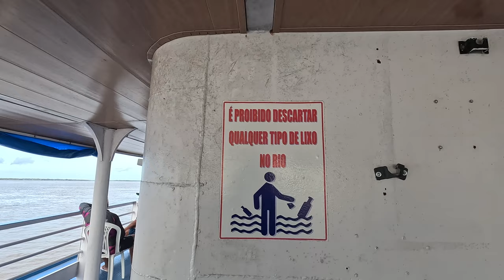🇧🇷 Croazieră în Amazon. Din Manaus în Santarem cu 27 Eur. Cu barca pe Rio Amazon. 🇧🇷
Călătoria continuă!

🇧🇷  Aprilie 2023 🇧🇷